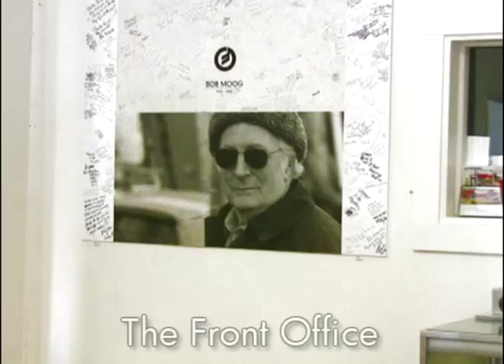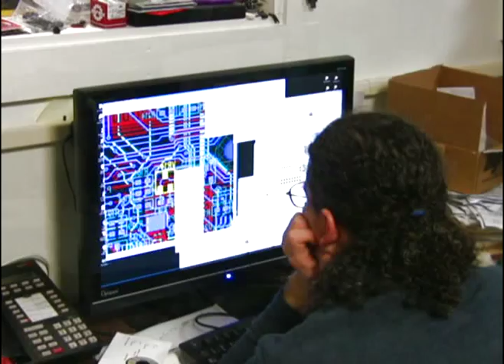Moog Music - Factory Tour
A quick walk through the Moog factory in Asheville, NC.  This is Moog Central.  It's all made here!